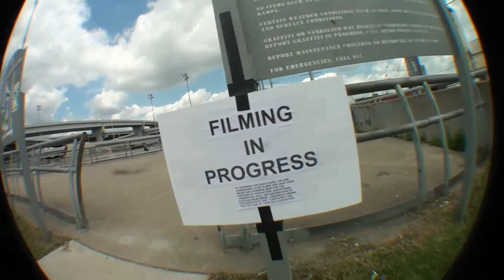Louisville Skatepark - 2016-8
Gnatbite and  Jcab make a trip to Louisville Skatepark - 2016-8